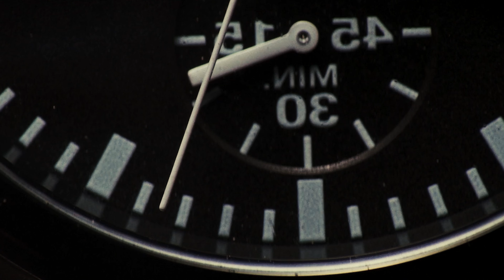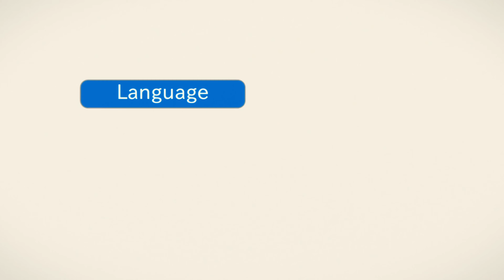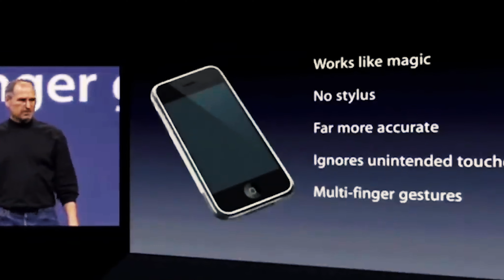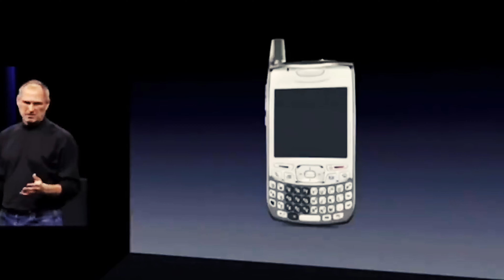Are Lucid Dreams the Key to VR?